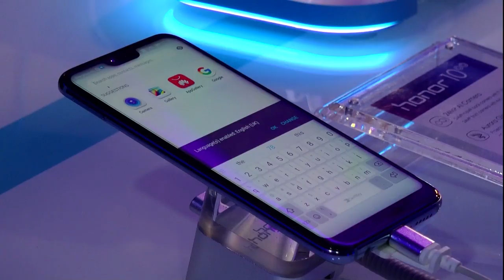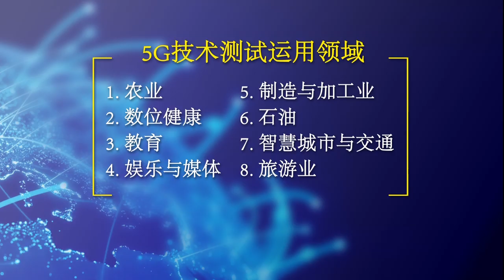6州32区明测试5G 明年中料推5G商用服务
从明天开始，西马半岛六个州属的32个地点将逐步启动5G宽频网络测试计划，共有八大通讯公司参与测试，大多使用中国的华为和中兴5G器材。通讯及多媒体委员会放眼明年下半年就能推出5G商用服务。